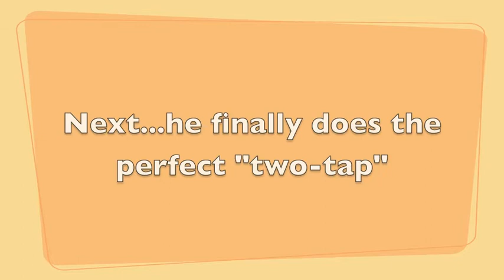"Excuse me, I need a tummy rub please."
My cat taps me on the shoulder twice when he wants a tummy rub.  Too cute!